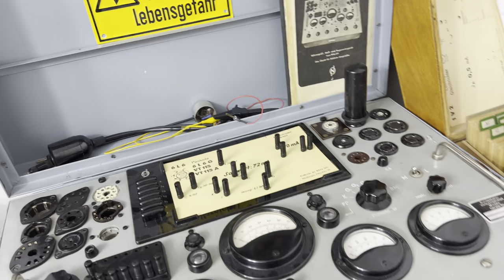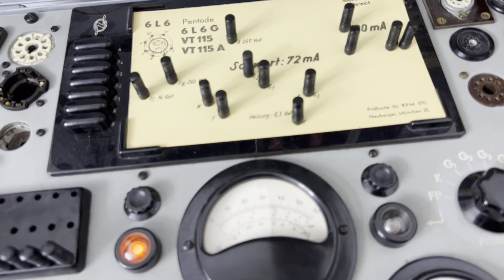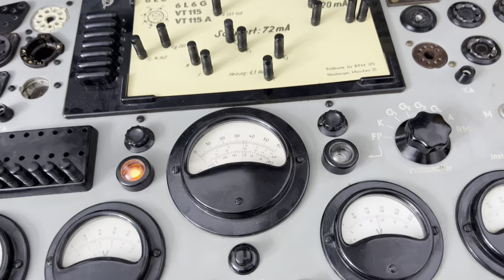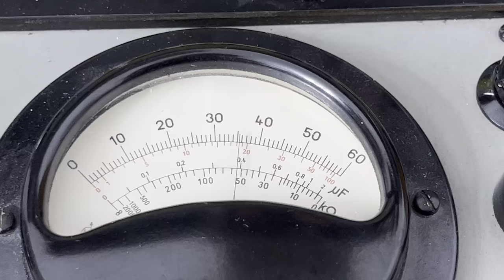Detailansicht einiger Ionisationsmessröhren (Ionization Gauge)